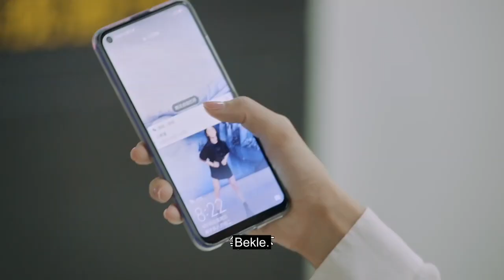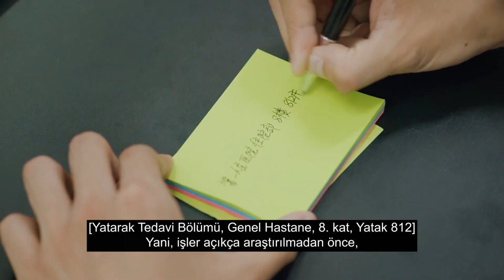En Tatlı Sır l Kurban Hala Hastanede l The Sweetest Secret l Joey Chua, Zhou Yi Ran l 你是我最甜蜜的心事